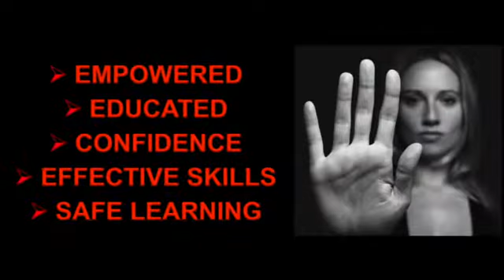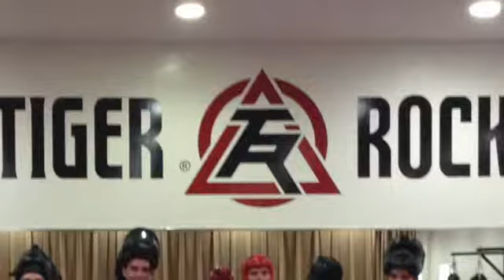Best Self Defense for Women in Greensboro, High Point, NC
Tiger Rock Martial Arts, providing the best quality martial arts and fitness training to children, teens, and adults in the Greensboro, Jamestown, Archdale, High Point, and surrounding Triad Area cities.  Tiger Rock Martial Arts offers TaeKwonDo (Karate), Kickboxing, Martial Arts, Fitness, Weight Loss, Self Defense, Mix Martial Arts, and Brazilian JiuJitsu with convenient class schedules.